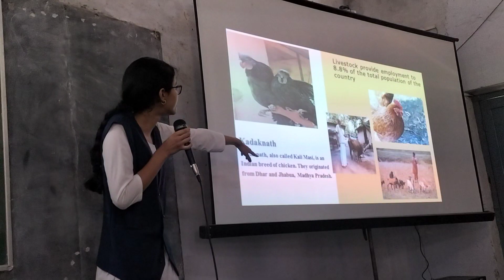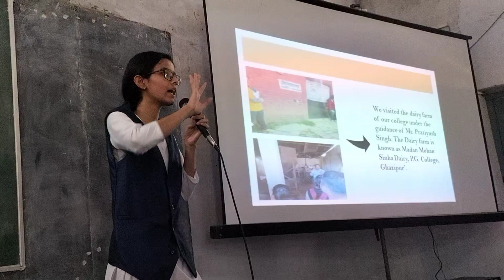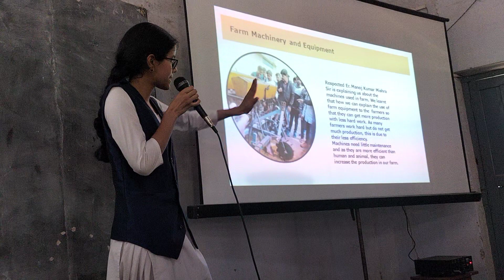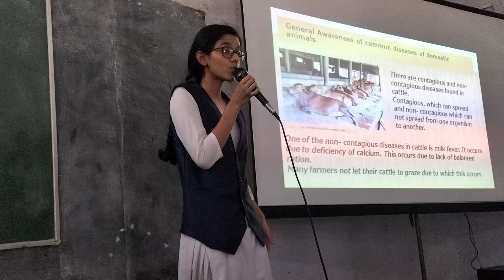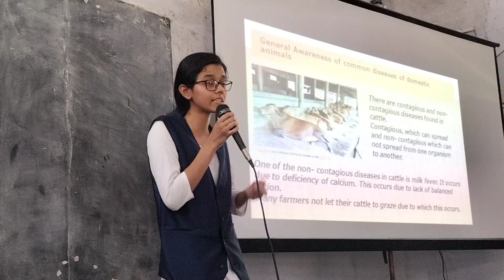RAWE रिपोर्ट प्रस्तुत करती हुई साक्षी सिंह पी जी कॉलेज गाजीपुर